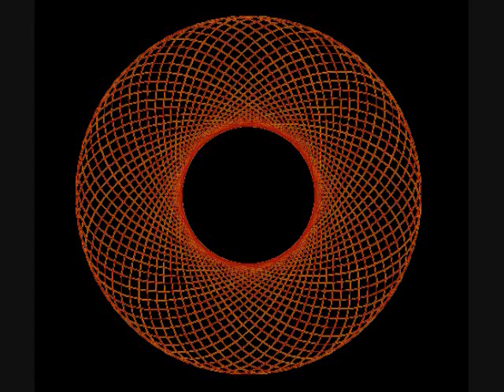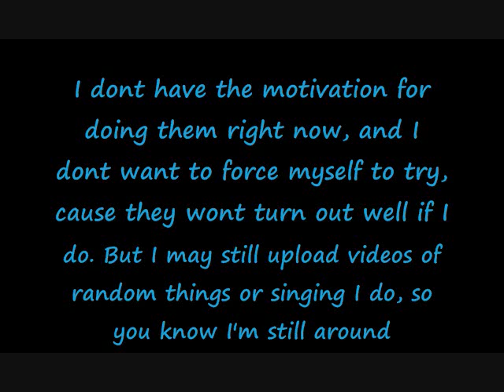Color Changing Randomness and Update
Hey guys this is a random video I decided to do, but it also serves as an update. I'm not going to be updating my lps for a bit because I don't quite have the motivation to, so I'm going to take a little break. I may still upload videos, but they'll be random things. So bare with me and enjoy this vid and other bits of randomness I may upload to tide you guys over until I continue my lps again.